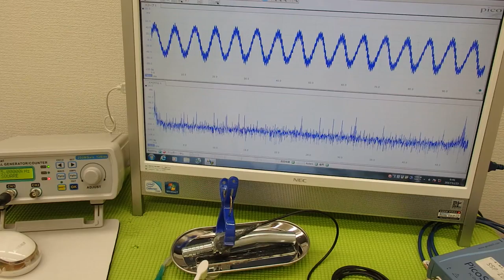超音波システム研究に関する動画・スライドを投稿しています ultrasonic-labo